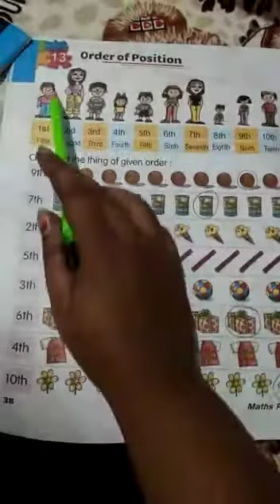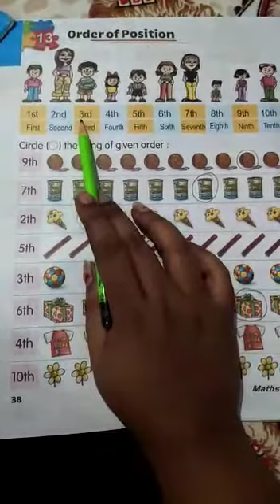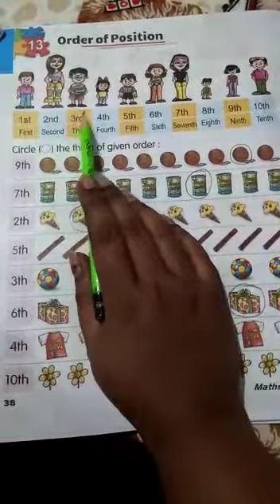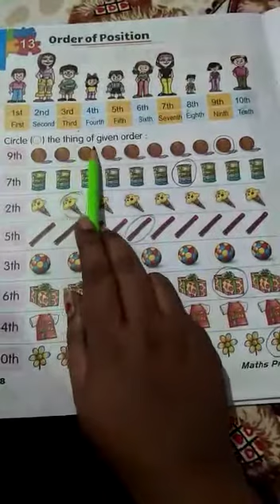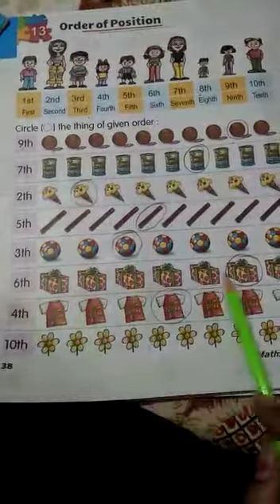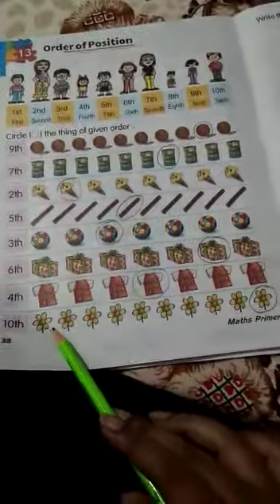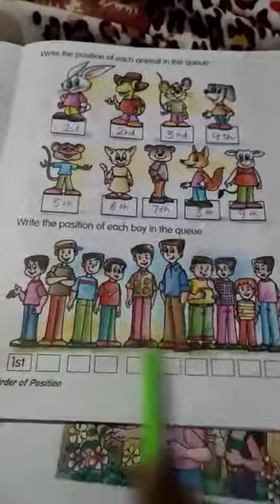Class UKG, Math, Chapter 13, Order of position